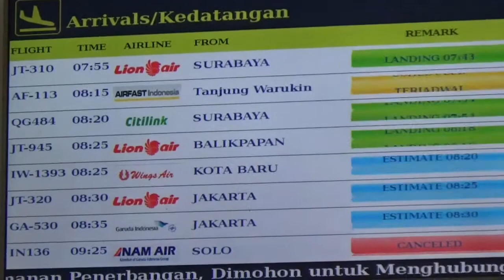pimpinan ponpes syubanul. muslimin Nurul Qodim bersama keluarga ziarah ke maqam abah guru sekumpul